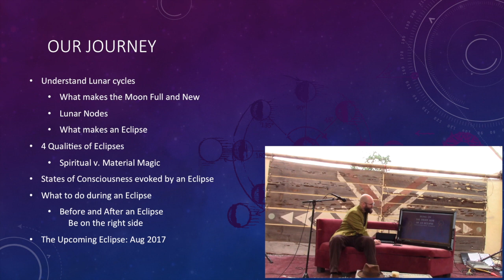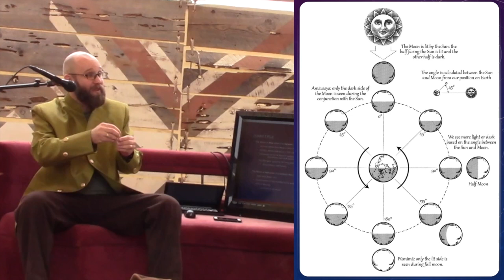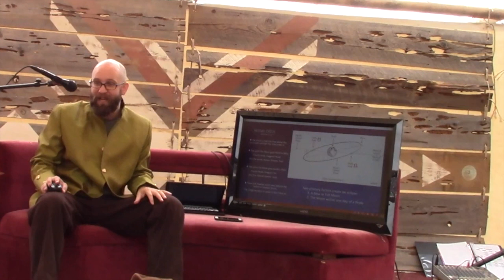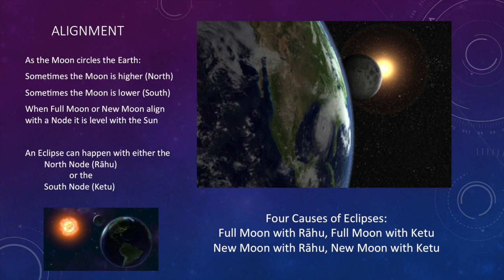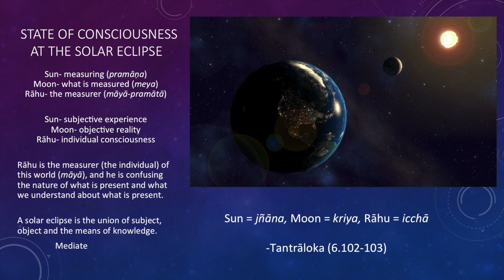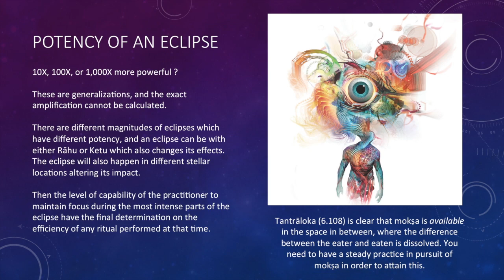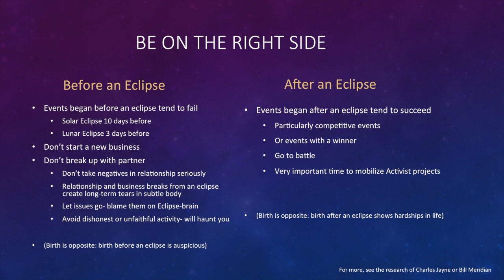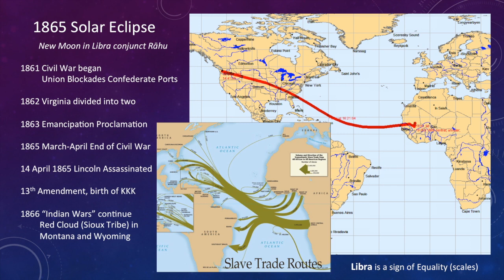Being on the right side of a Solar Eclipse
Eclipse Lecture at the Compass Friday 26 May 2017

Eclipses create a powerful moment in the fabric of space-time that can either be disastrous or extremely empowering. Learn about the four astronomical types of eclipses, how often they happen, and how Vedic astrology teaches to best utilize them. By aligning with the energy of an eclipse you can avoid major set-backs and propel your life or activism forward to success.